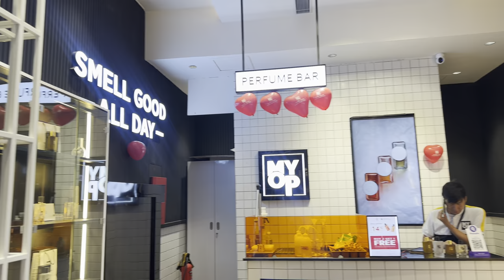Valentine Day Vlog | Surprise Gift by Husband | Dinner Date కి వెళ్లాం | Mall Of Asia Bangalore.